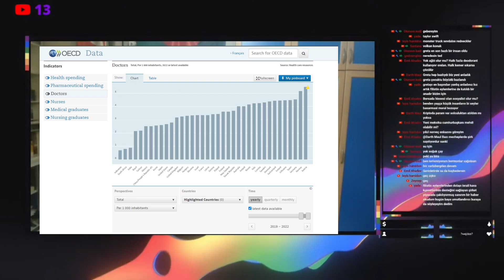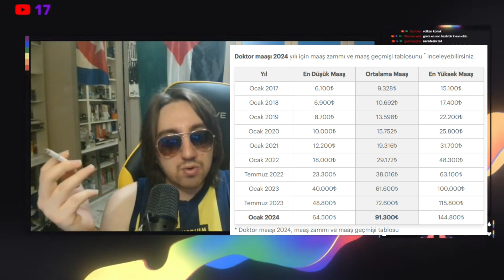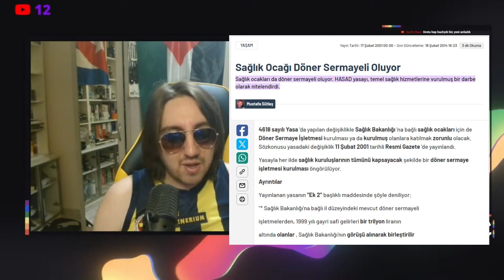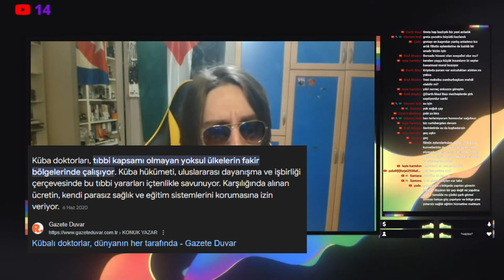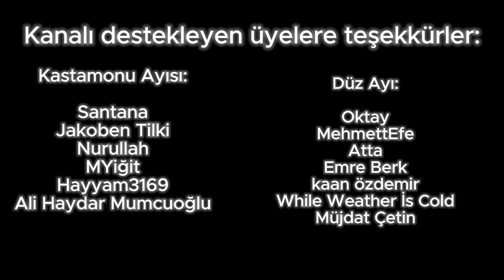Doktorların Beyin Göçü ve Sağlık Sektörünün Özelleştirilmesi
Doktorların beyin göçü, sağlık sektörü nasıl özelleştirildi? İlaç endüstirisnin burdaki rolü ne? İlaçlar niye pahalandı? Aile hekimlikleri döner sermaye mi? Şehir hastanelerinin mantığı ne? Aşırı üretim kapitalizmi nasıl durmadan krize sürüklüyor? Reklamcılık bunun neresinde? Amerika'da sağlık niye bu kadar pahalı?